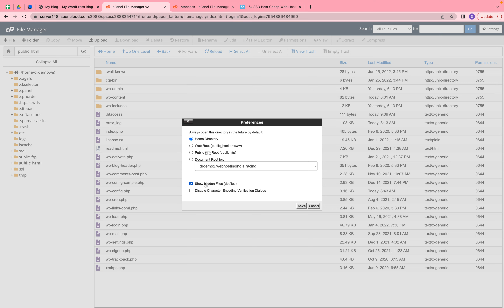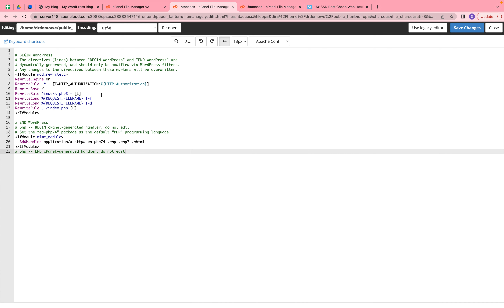How to Fix WordPress Error 404 Not Found In Hindi: Wordpress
In this video, we will learn about How to Fix WordPress Error 404 Not Found in WordPress

Server